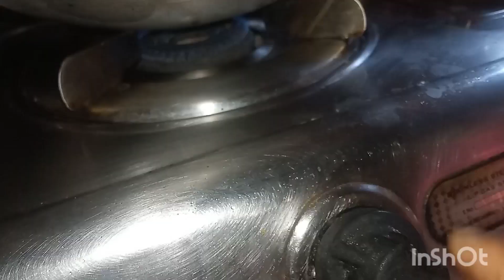Osadharon ekti recipe 😍 kom tel a etogulo testy testy bora kore Nilam 🌻🌻🌻🌻🌻